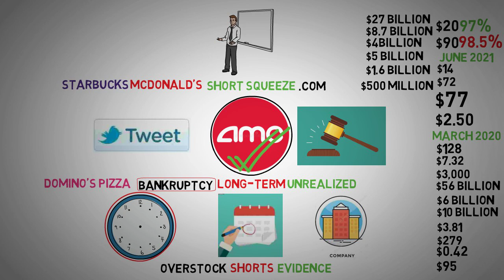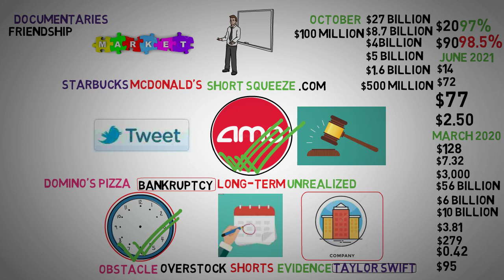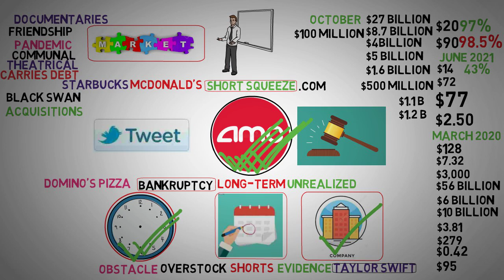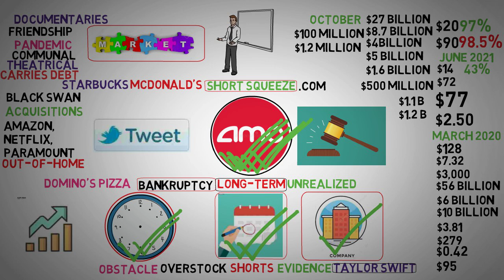Short-Term vs Long-Term - AMC stock short Squeeze update